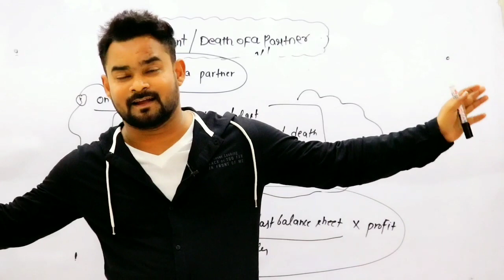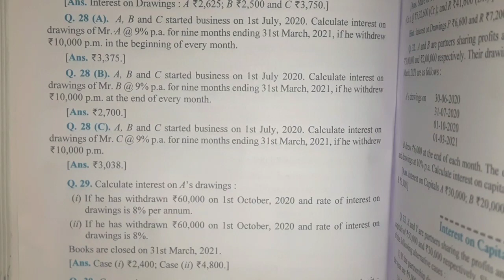Fundamental of partnership | Class 12 | Dk goel solutions | Q27(A) to Q28(C)